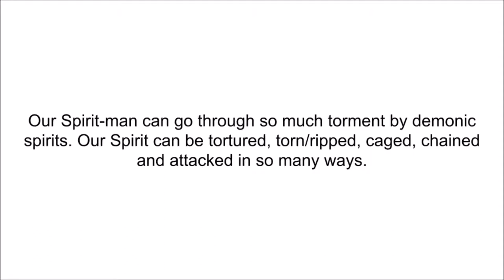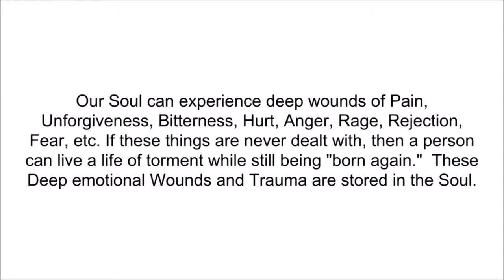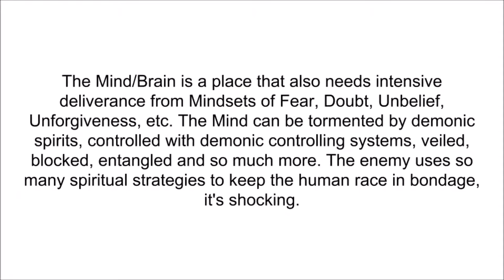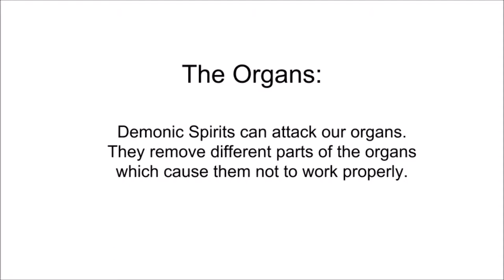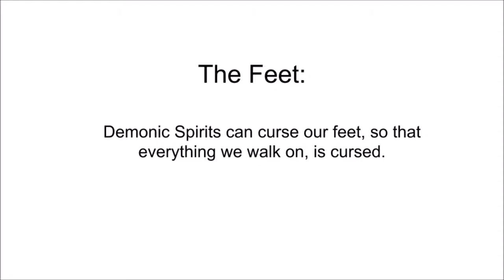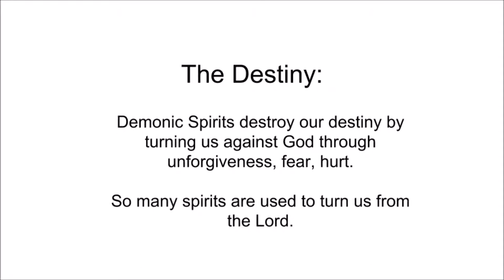What we do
Connect with this Ministry.

- Women with Mantles Exclusive Club:
The community will be closed to the public soon. You will still be able to request an interview with Team Leaders for membership, but it will be by "Invitation Only" when doors close.

- Consultant Session: (Check to see if sessions are available) Women Only Please.

- Prophetic Classes: (Please check to see when the next class is available.

- Other Trainings and Events (Stay updated by joining our mailing list)

- Sow into this Ministry?

- Products by Apostle Michelle:

"The Mantle of Prosperity: Enter into Covenant Blessings"

"The Focus Planner"

Getting Back to Eden...
The Way has Already been Made.